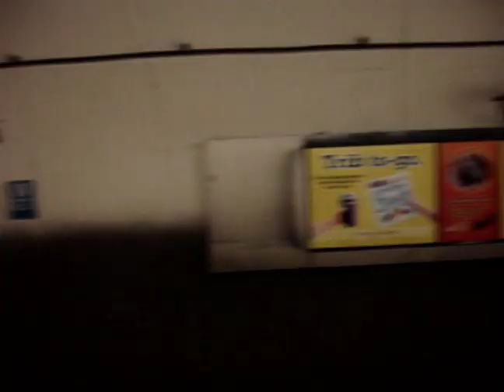EMPEROR PENGUIN - Burnt Sienna & Avacodo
Just a little tribute video using old footage I had in the digital attic. It makes about as much sense as the song title, but I love the groove. Please don't sue me, EP. If you hate it I'll remove it.